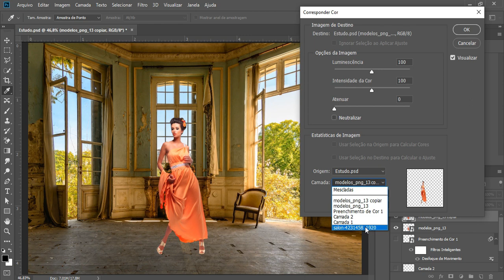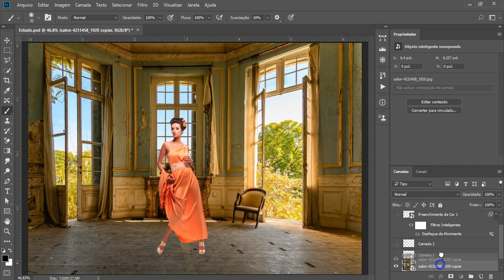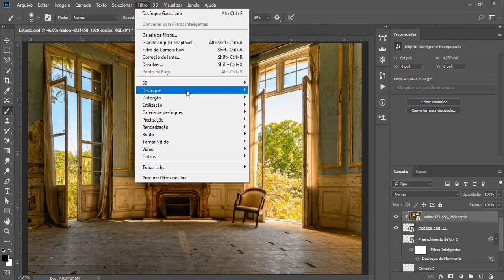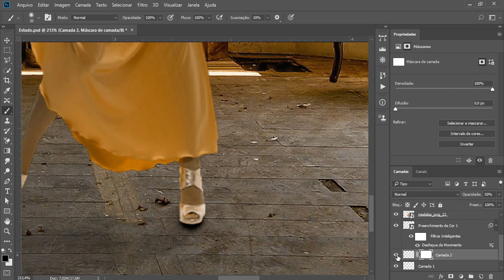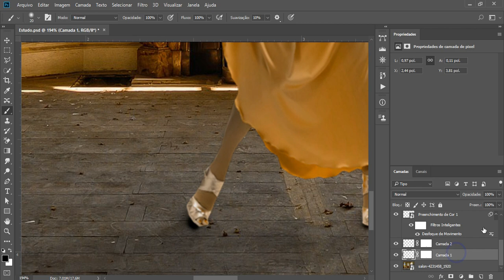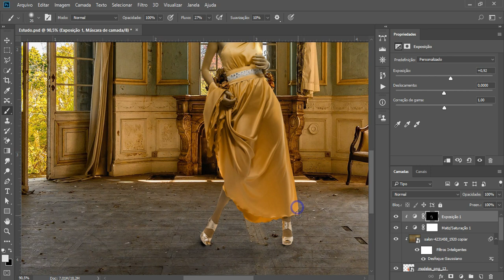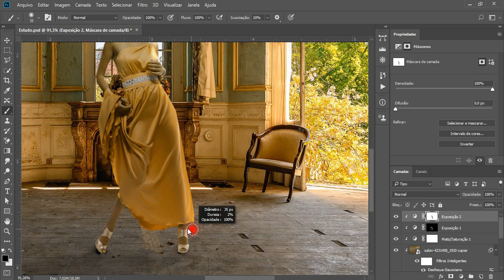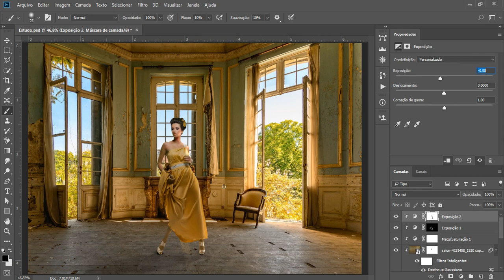Como ambientar imagens no photoshop